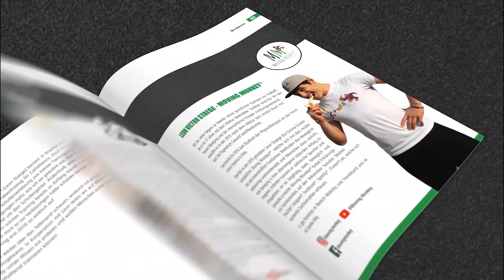PLANCHE LERNEN für Anfänger | Interview Achim Gölles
Du willst mehr Körperbeherrschung, kennst Calisthenics und willst mehr als Handstand und Klimmzüge lernen? Dann probiere die Königsübung des Calisthenics: die Planche!